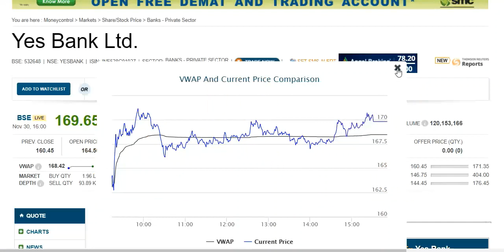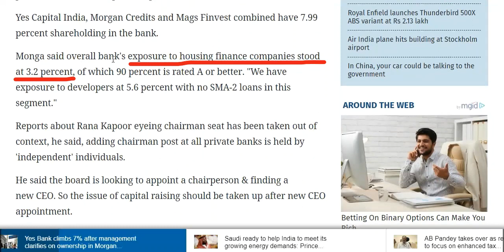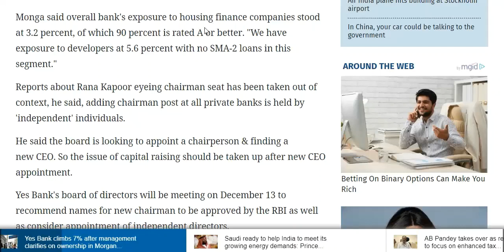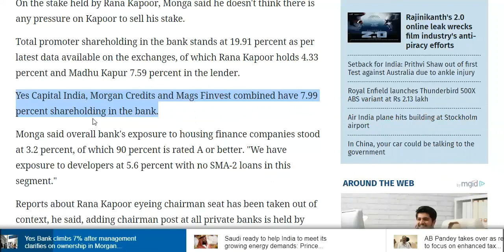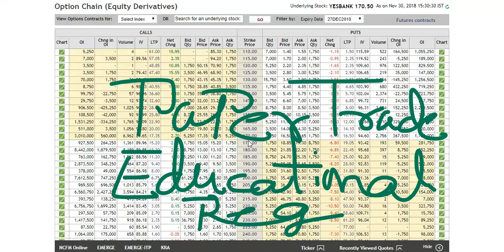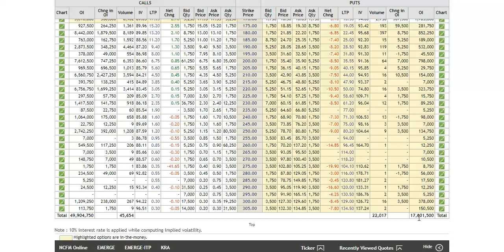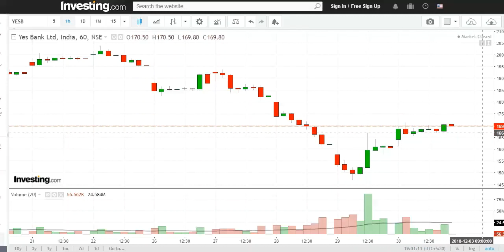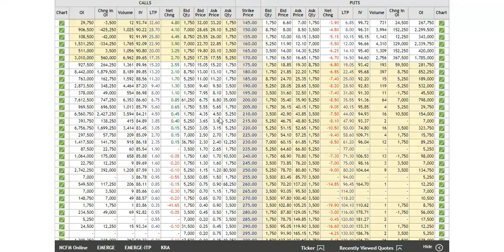YES Bank !! यस बैंक भाग रहा है जल्दी पकड़ो , उठा लो CE 1८० @ १२.50